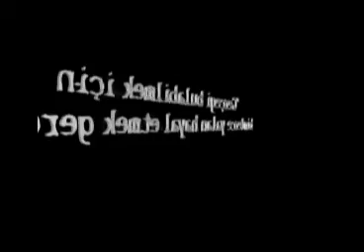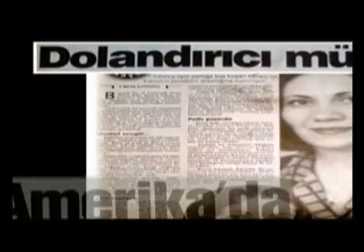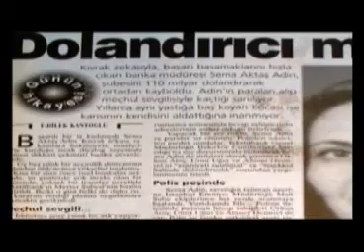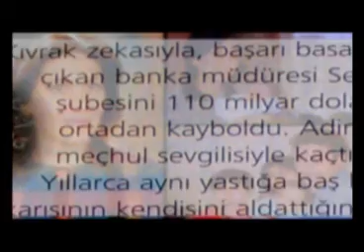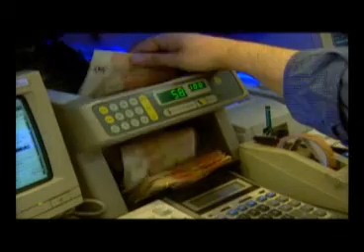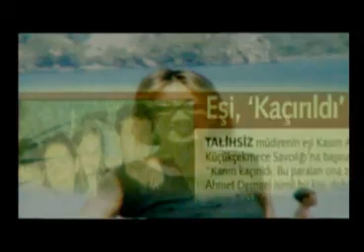Sır Perdesi Bölüm - 1